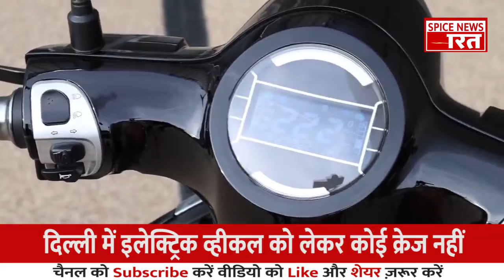Electric Scooters में लग़ातार लगती आग, ख़रीदना कितना सुरक्षित? | Ola Electric | Electric Scooters fire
दक्षिण भारत में ईवी को लेकर अलग ही क्रेज
नासिक में ईवी से भरा कंटेनर जलकर खाक
दिल्ली में इलेक्ट्रिक व्हीकल को लेकर कोई क्रेज नहीं
महंगी कीमत और सेफ्टी की वजह से ईवी से दूर हो रहे लोग